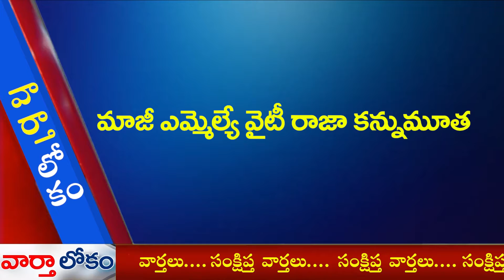పుట్టగొడుగులతో ఆరోగ్యానికి ఎన్నో లాభాలు.. Varthaa Lokam on 16-11-2020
పుట్టగొడుగులతో ఆరోగ్యానికి ఎన్నో లాభాలు.. VarthaaLokam on 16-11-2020 Read by Ravi Kumar Dondapati.